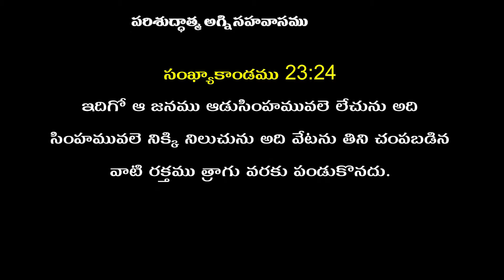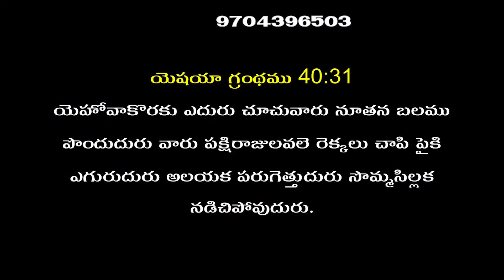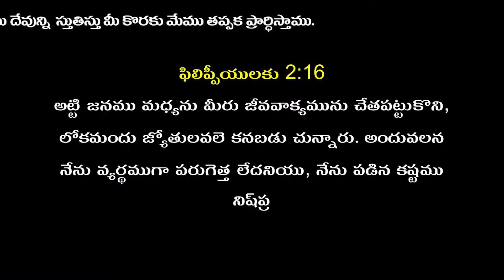దేవుని పిల్లల పోలికలు - 02 | Pastor M Prabhu Raju | Moksha Margham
దేవుని కృపా సందేశాలు | Sermon by Pastor M Prabhu Raju | పరిశుద్దాత్మ అగ్ని సహవాసము యేసు కృప ప్రార్ధన మందిరము | గుడివాడ